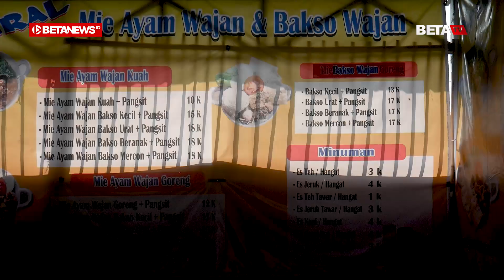Akhirnya Nyobain Mi Ayam Wajan yang Viral di Demak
BETANEWS.ID, DEMAK - Ruko yang berada di depan SMA Negeri 2 Demak, Jalan Raya Demak-Kudus No 182, Tanubayan, Bintoro, Kecamatan/Kabupaten Demak itu terlihat ramai pembeli. Mereka rupanya terpikat pada kuliner mi ayam wajan yang sedang viral di Kota Wali.

Para pembeli itu tampak sabar menunggu seorang pria yang menata wajan-wajan berukuran mini dengan mi rebus. Mi itu lantas dibubuhi sayur-sayuran, daging ayam, daun bawang, dan taburan kerupuk bawang yang renyah.